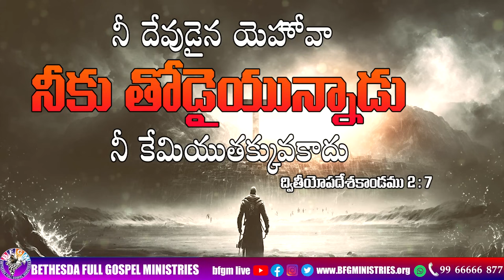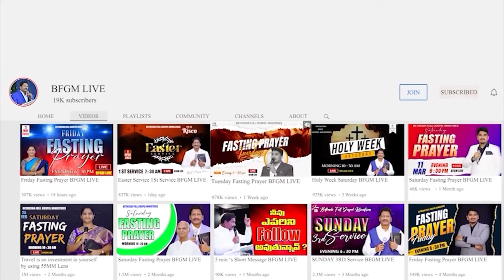Today's promise 03.02.2024 | BFGM LIVE